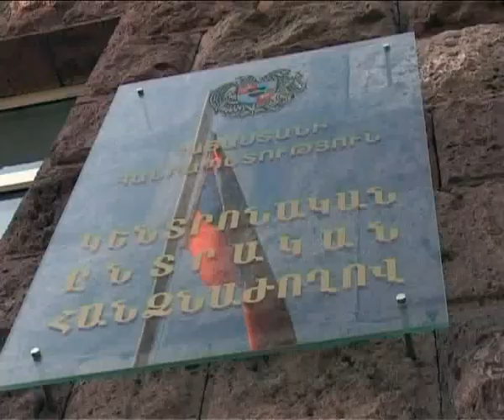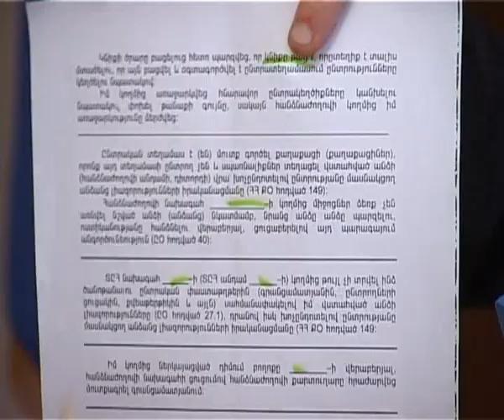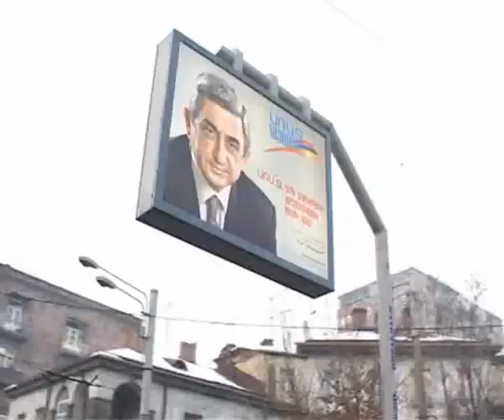ՀԱՅԱՍՏԱՆԻ կորսված գարունը մաս-2